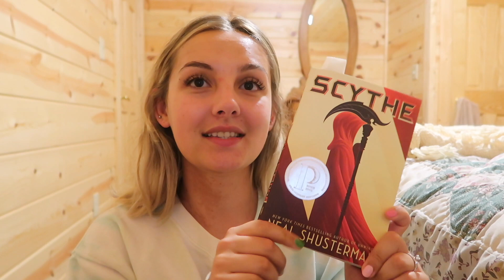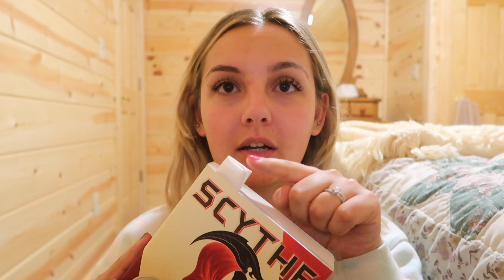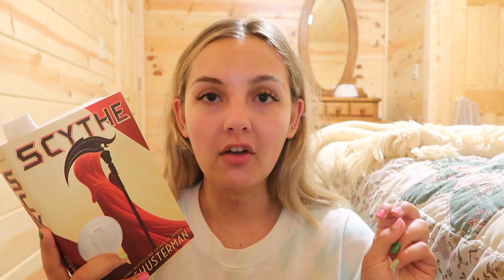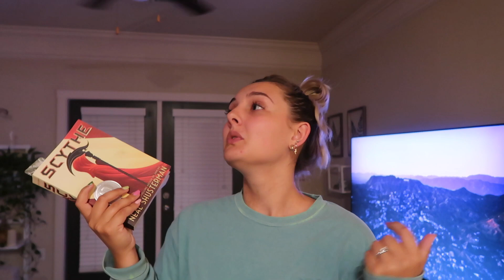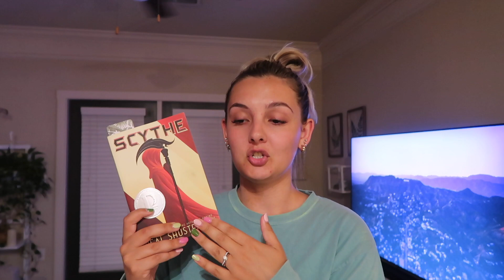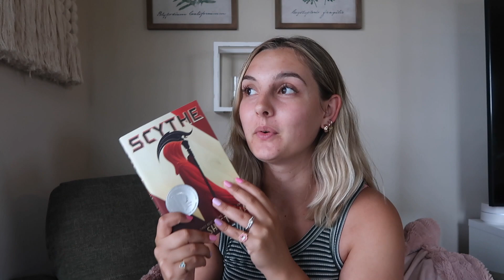my SPOILER FILLED thoughts on Scythe! ❤️ reading vlog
It's no surprise I loved this book...
Let me know what other books you would like to see a spoiler filled vlog for!